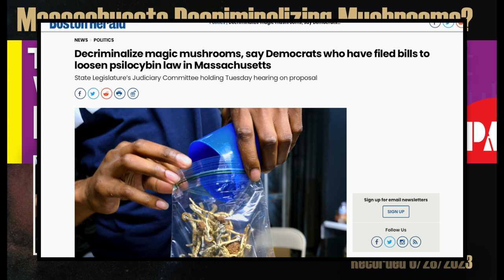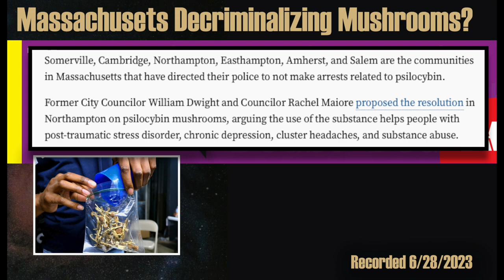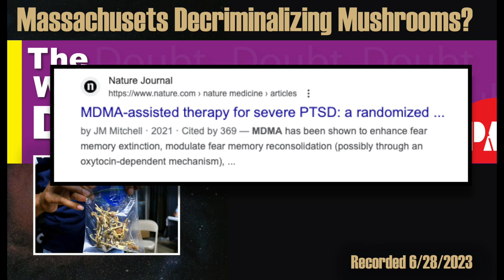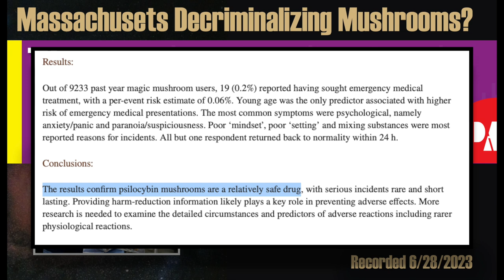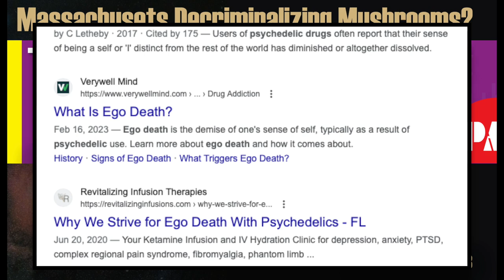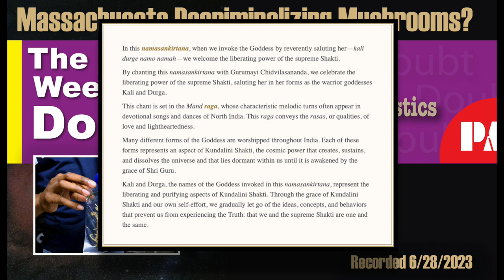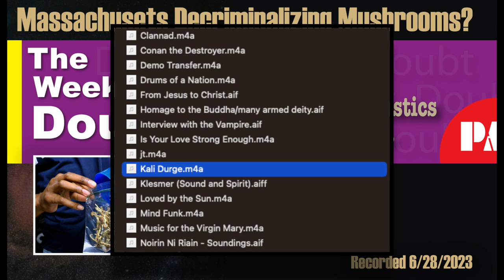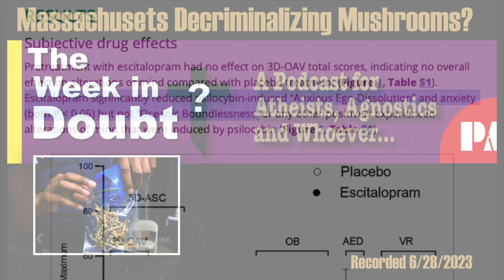Massachusetts to Decriminalize Magic Mushrooms?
Hey everyone, in this episode I respond to the push from local lawmakers to decriminalize psilocybin mushrooms.